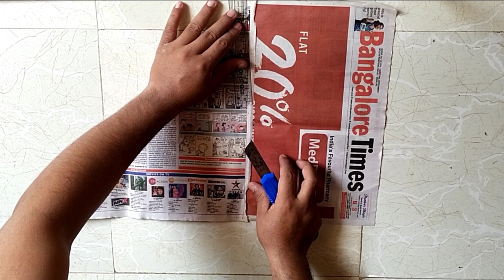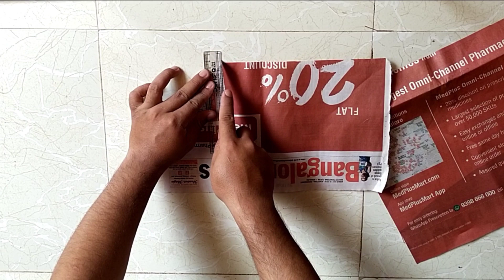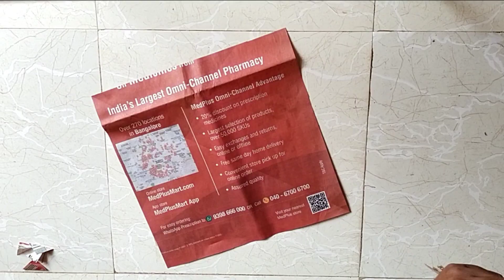how to make kite at home | how to make kite with newspaper | kite making at home